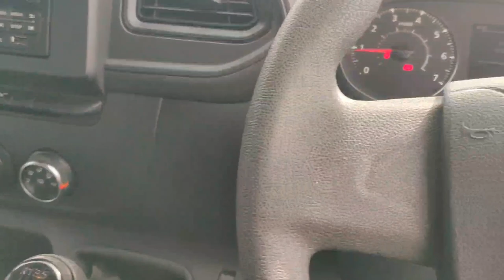2023 Nissan Interstar L2H2 135Hp 29.065